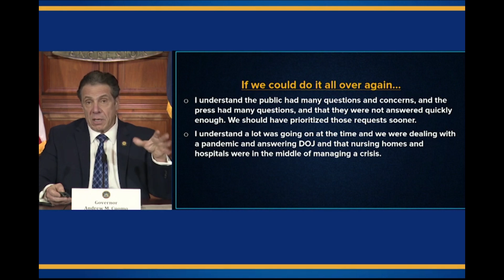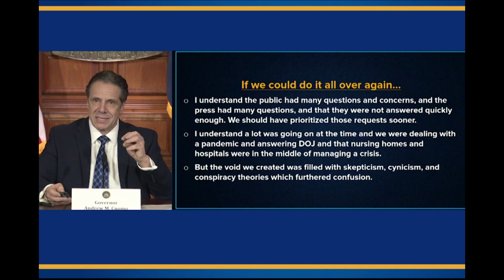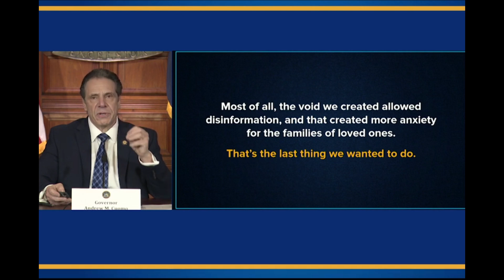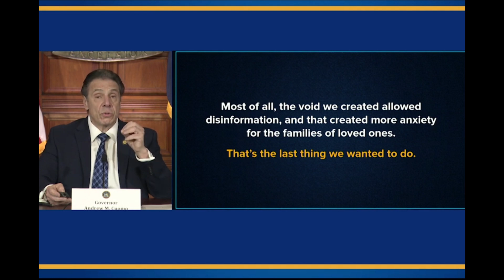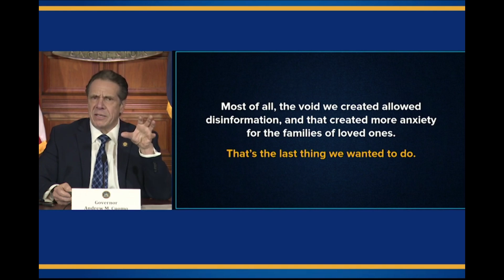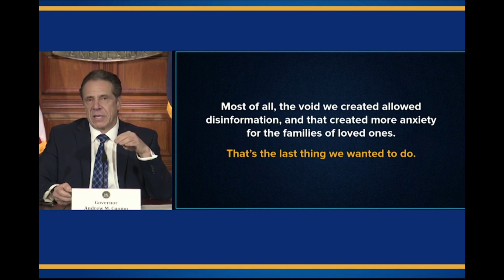Cuomo UNDER THE GUN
Gov. Andrew Cuomo (D-NY) for the first time here acknowledges not releasing some COVID data -- and offers his attempt to explain it.